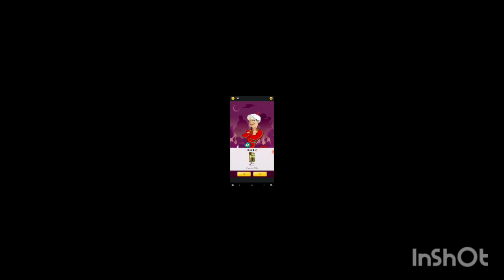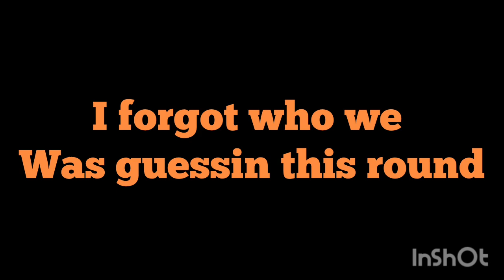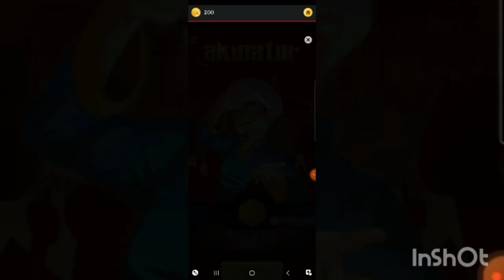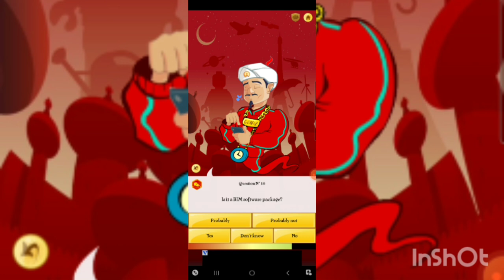CAN AKINATER GUESS STEVE?